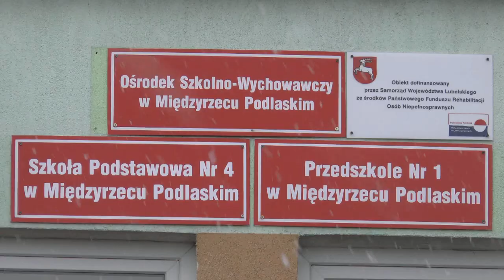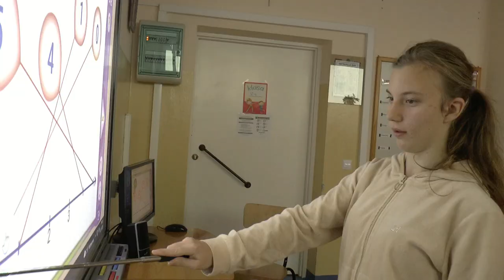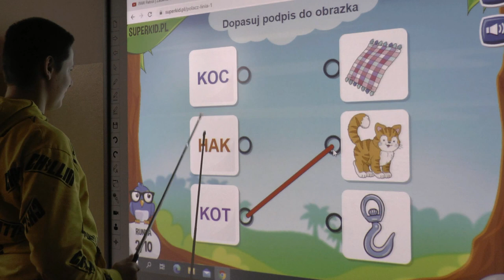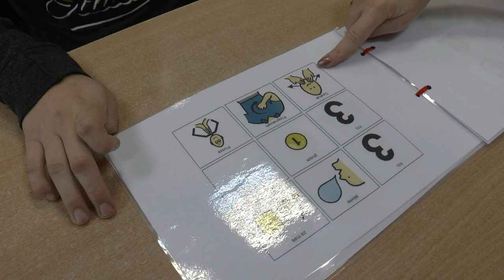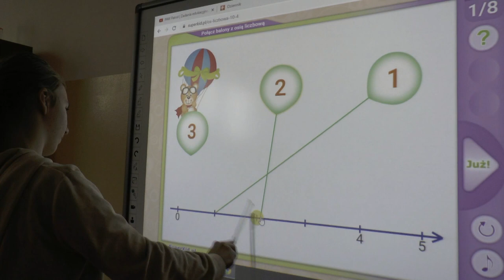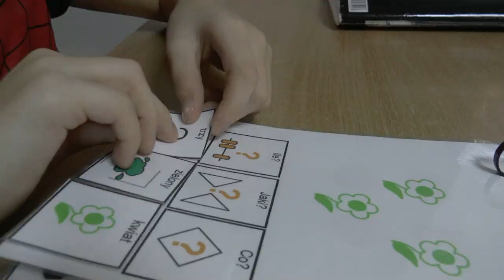Specjalny Ośrodek Szkolno - Wychowawczy w Międzyrzecu Podlaskim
Odwiedziliśmy z kamerą Specjalny Ośrodek Szkolno - Wychowawczy w Międzyrzecu Podlaskim.